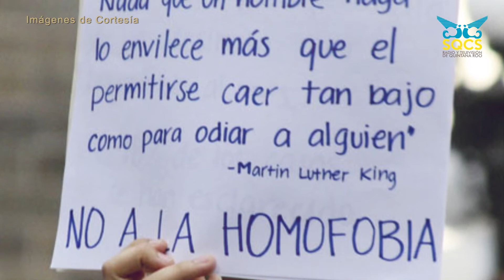Día Mundial Contra la Homofobia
El Día Mundial Contra la Homofobia celebra el 17 de mayo para conmemorar la eliminación de la homosexualidad de la lista de enfermedades mentales por parte de la Asamblea General de la Organización Mundial de la Salud (OMS), lo que tuvo lugar el 17 de mayo de 1990.